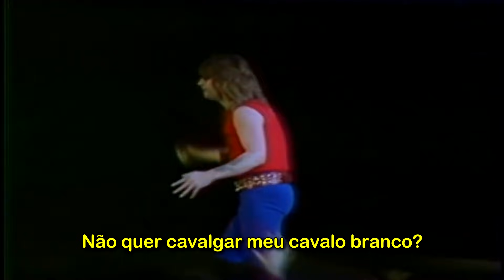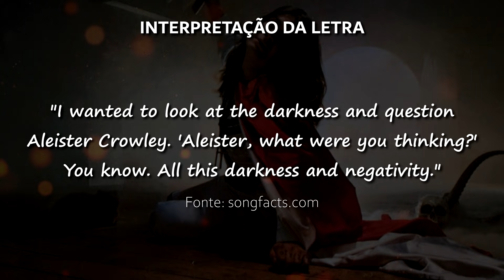Ozzy Osbourne - Mr. Crowley Legendado + Interpretação da Letra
Tradução com minha análise da letra depois que a música termina. Traduzido em português brasileiro, com legenda fixa no vídeo.

Live at Irvine Meadows, California 1982
From the [DVD] Ozzy Osbourne - Blizzard Of Ozz: Diary Of Madman Tour 1982

(00:00) Música
(05:20) Interpretação da Letra

Banda: Ozzy Osbourne;
Álbum: Blizzard of Ozz;

Formação do vídeo:
Ozzy Osbourne - vocal
Brad Gillis - guitarra
Rudy Sarzo - baixo
Tommy Aldridge - bateria
Don Airey – teclados

Ou me manda um Pix
Meu nome é Paulo Henrique.

Muito obrigado a quem puder contribuir!